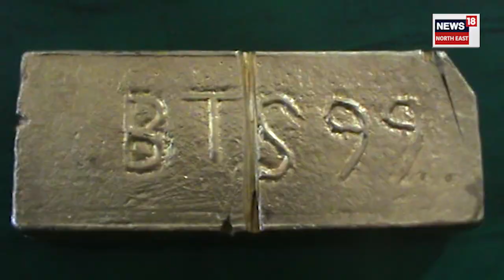Lakhimpur Encounter | লখিমপুৰত গুলীবিদ্ধ হ’ল নকল সোণ, নকল টকা, ড্ৰাগছৰ বেহাত জড়িত এজন লোক | N18V